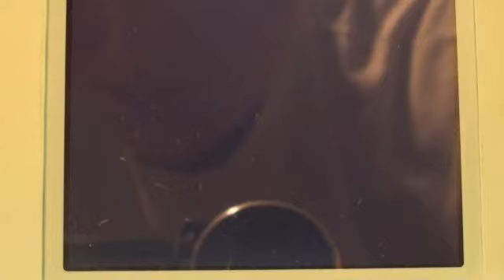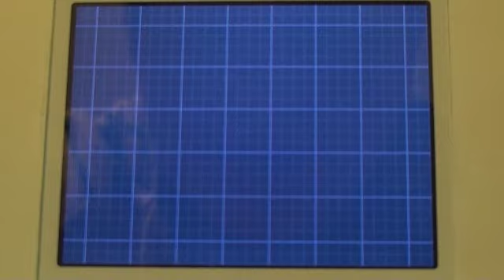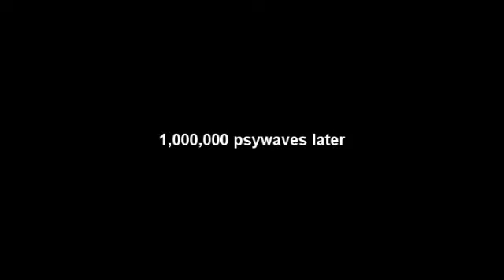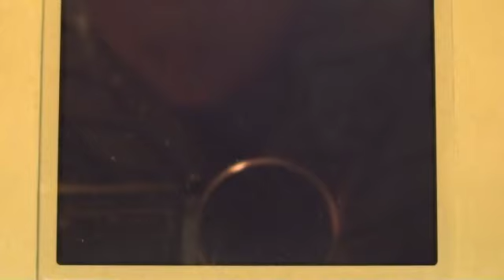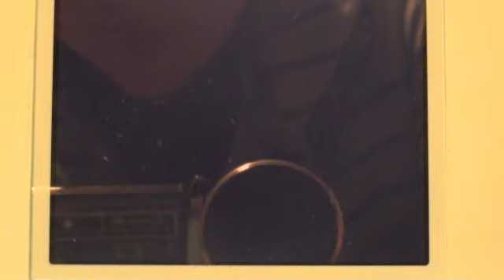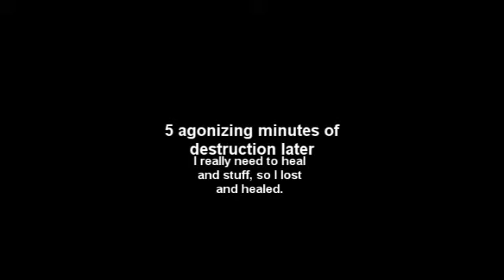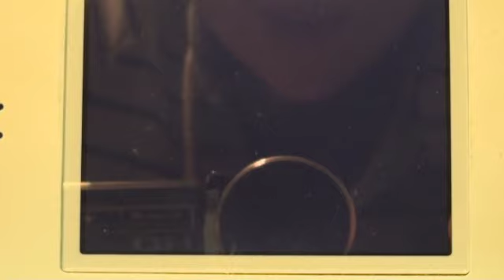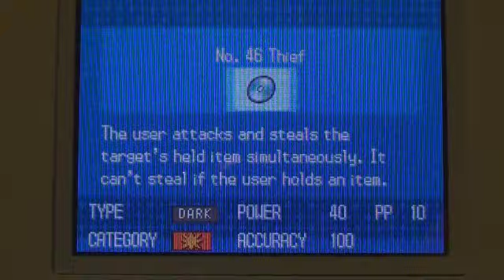179 - Roxie and a Complex Complex! (W2 7)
I am SEVERELY underleveled in this episode, leading to some long battles!

The Roxie theme was put on Rock Band 2 for Wii using RawkSD